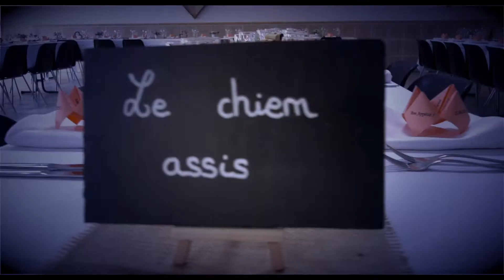Flora et Pierre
La saison 2021 se termine avec le mariage de Flora et Pierre.
Une journée formidable.
Après une année de covid la famille, les amis ont eu la joie de se retrouver.